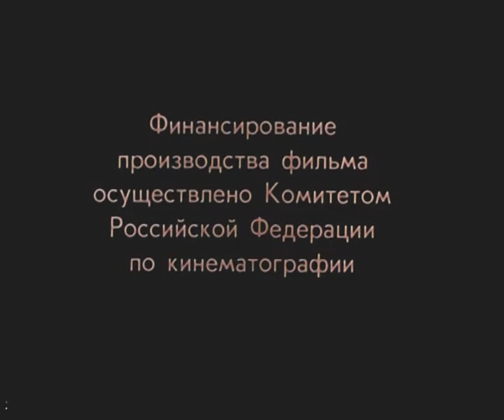В гостях у деда Евлампия (3 серия) (1995) мультфильм смотреть онлайн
"Сага" о семье деда Евлампия и его 4-х сыновьях. Они живут в деревне, работают по хозяйству.

Фильм третий - "Жабенок".
В третьей серии Агафья мечет стрелу и по типу царевны-лягушки находит в болоте себе жабенка, но жабенок оказался больно прытким.

В гостях у деда Евлампия (3 серия) (1995) мультфильм

Жанр: Кукольный мультфильм
Год выпуска: 1995
Производство: Свердловская киностудия
Продолжительность: 00:09:28

Режиссёр: Валерий Фомин